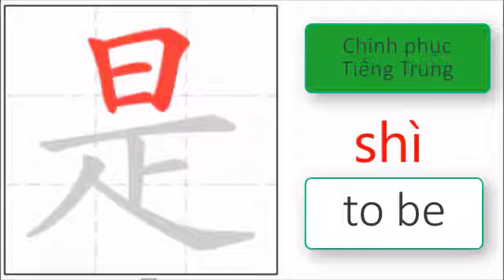Chinh phục Tiếng Trung | Luyện viết từng nét dành cho người mới bắt đầu | 284